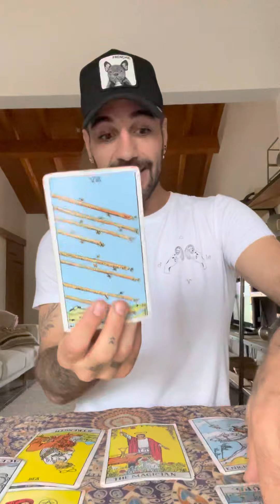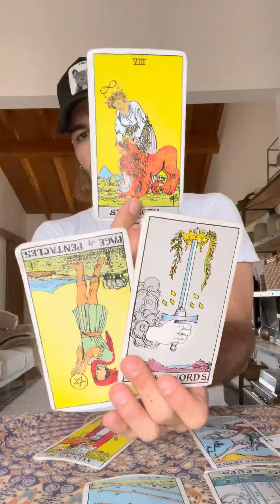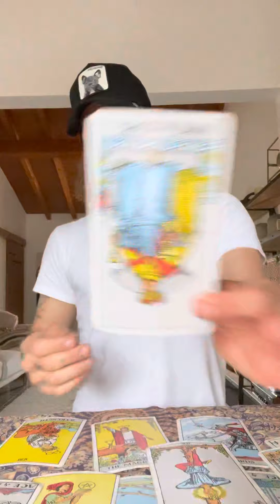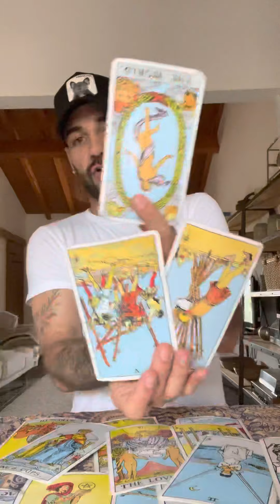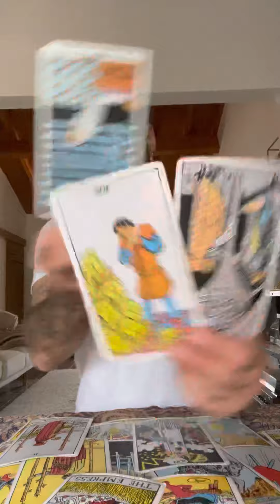Pisces April Horoscope: Honestly, LET GO! Way better stuff is coming!!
✨CLICK BELOW FOR RESOURCES & MORE!

🧿 2022 YEAR AHEAD TAROT FORECAST: video includes an energetic, intuitive, tarot overview for the year, a month-by-month tarot energy/tarot reading & forecast, and a zodiac-specific Year Ahead Tarot Spread for your Sun, Moon, & Rising sign! Grab Yours Now!

🧿 Gold/Silver Zodiac Jewellery (Aries Bday Codes: BDAYSILVER & BDAYGOLD) - Find Your Sign

⭐️ Our 2022 Astro-Calendar is 50+ pages of energetic, tarot, planetary & astrology insight that will guide you through each month! This Collaboration with Matthew Baniak brings ease & flow into your life allowing space for rest, abundance, love and opportunity! Click here to grab your 2022 Year Ahead Astro-Calendar Now

I love to see the community growing & interacting with each other! MUCH LOVE XO